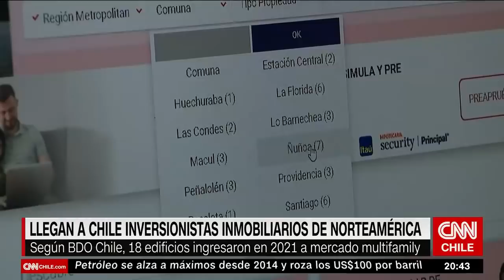Dir. de Greystar Real Estate Partners y arribo a Chile: “Ofrecía solidez en su institucionalidad”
En esta nueva Agenda Económica PM analizamos la reunión bilateral entre Mario Marcel y el actual ministro de Hacienda, Rodrigo Cerda. También, conversamos con Tom Livelli, Managing Director de Greystar Real Estate Partners, sobre su llegada a Chile. “Vimos que Chile ofrecía una solidez en su institucionalidad y era un país muy interesante para nosotros”, señaló.